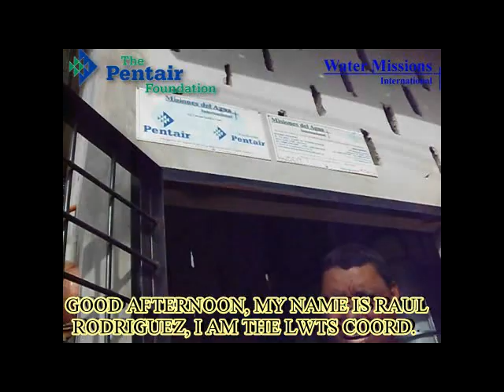Video Testimonial 3rd QuartVisit Col 19 de Abril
Video Testimonial about 3rd Quart Visit, "Col 19 de Abril"